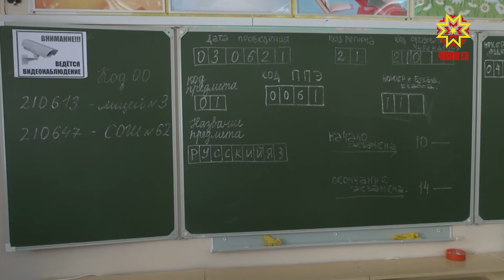100 балл — пысăк кăтарту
Патшалӑхӑн пӗрлехи экзаменӗсем тĕп тапхăрĕ вĕçленчĕ ĕнтĕ. Кăтартусем япăх мар. Республикăра 65 хĕрпе каччă тĕрлĕ предметпа 100 балл илнĕ.